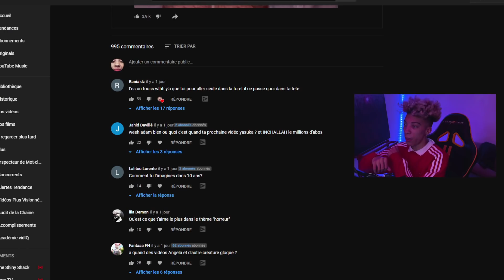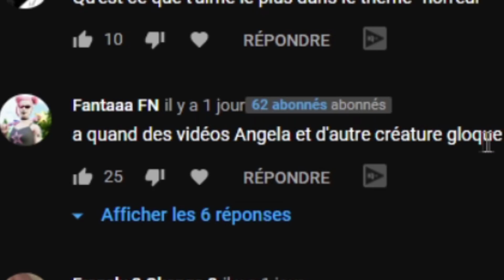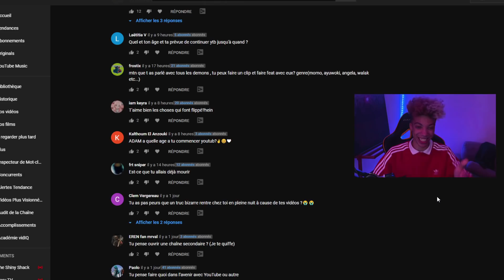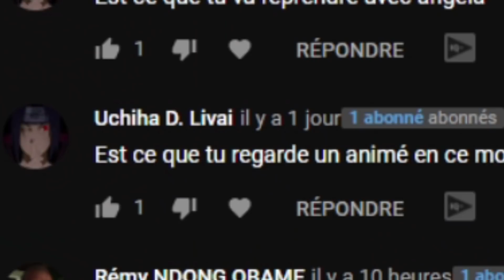Mes vidéos sont fake ? (je dis la vérité)